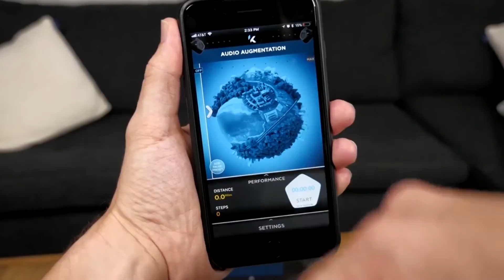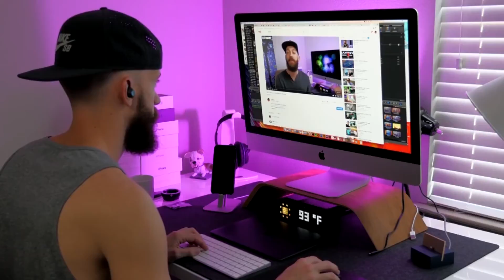RESUMEN HOLANDES ON AIR 221017